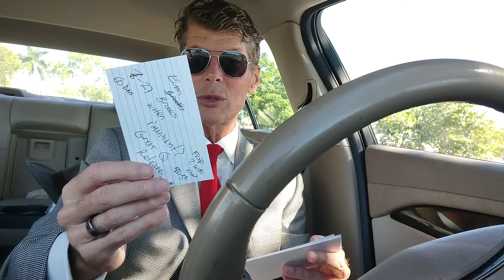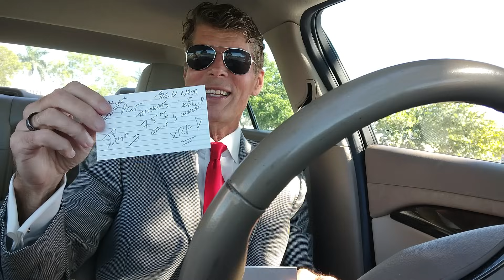XRP was designed to be $10,000 per XRP. BEST explanation on Why &When XRP will reach 10k! Zero Doubt